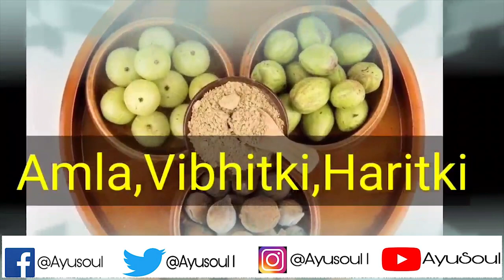Triphala eye wash ।। How to nourish and Relax the eyes ।। त्रिफला द्वारा आखों को धोने की विधि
Link to get eyewash cup

Organic India Triphala Powder 100g